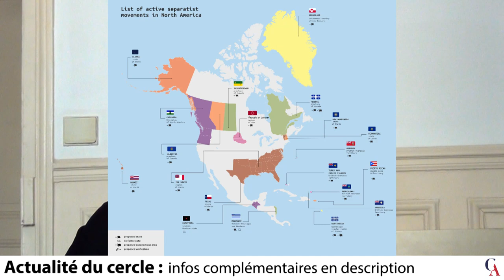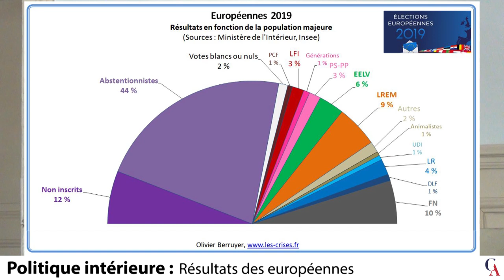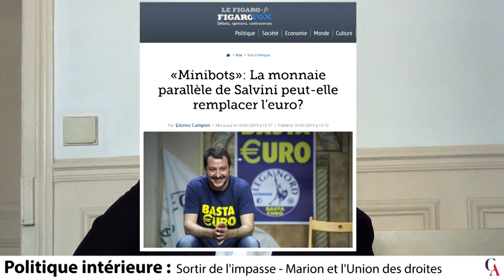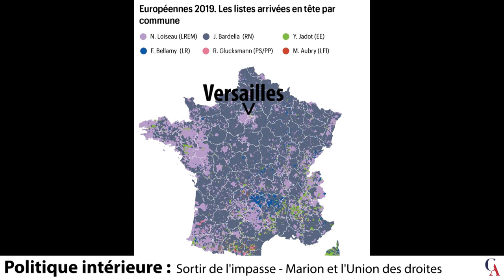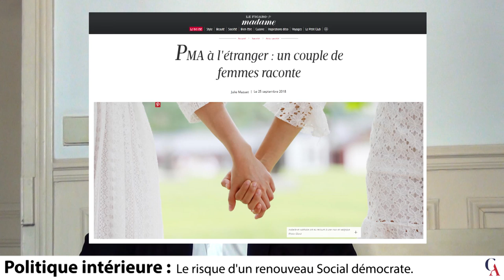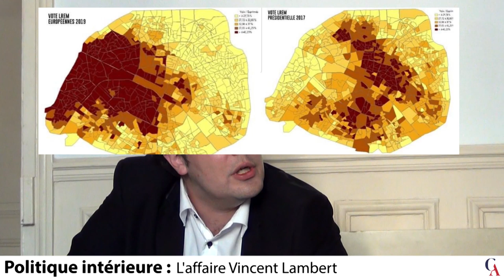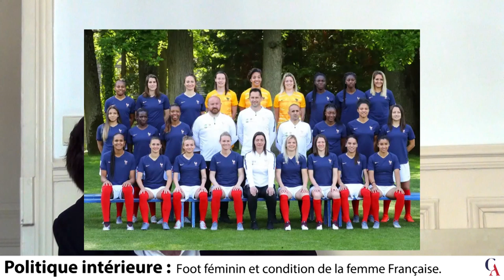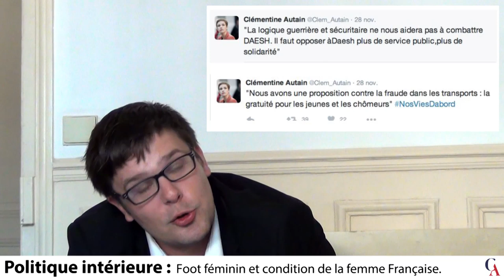Pierre-Yves Rougeyron : Le Grand Entretien de juillet 2019 - partie 1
ou faites un don Paypal via notre site internet (lien en rouge, en bas à droite)

Actualité du Cercle Aristote
Programme du Cercle Aristote pour la rentrée : 9 septembre Clément Nguyen
16 septembre : René Cagnat Djihad et contre-djihad en Asie centrale
30 septembre Christian Aghroum : que reste t'il d'humain dans l'intelligence artificielle ?

° Elections européennes et suite
° Marion Maréchal le Pen / Eric zemmour
° L'écologie politique
° Les officiers supérieurs
° Vincent Lambert
° réforme du bac
° La PMA
° loi AVIA
° foot féminin

Nous avons fait quelques pub amis pendant cet entretien : allez vous les trouver ?